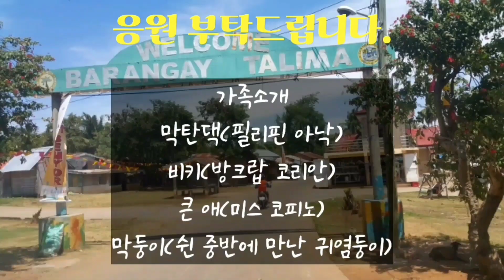필리핀, 니산지역 방문, 마리엘, 마르테스, 자넬과 조패, 마르테스를 통해 조패의 수업참여를 유도해 보겠습니다. 슬픈바다님의 피자배달